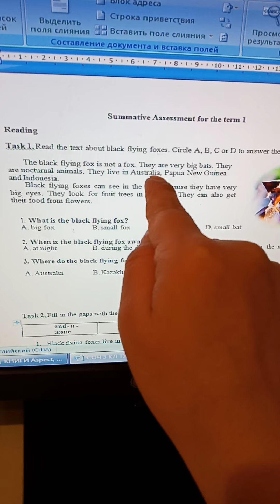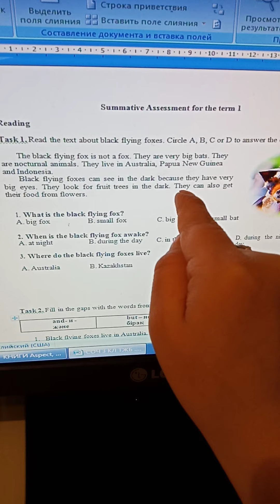3.13 ТЖБ Ағылшын тілі сабағы